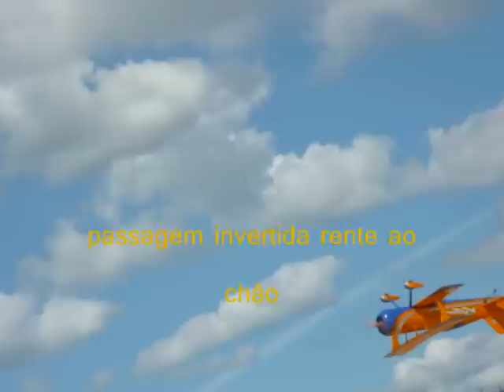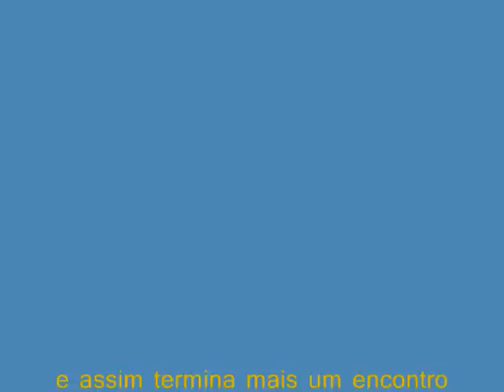terceiro encontro aeromodelismo em Viseu .wmv